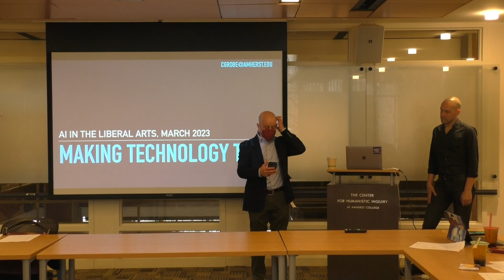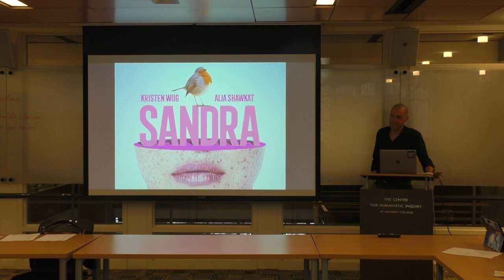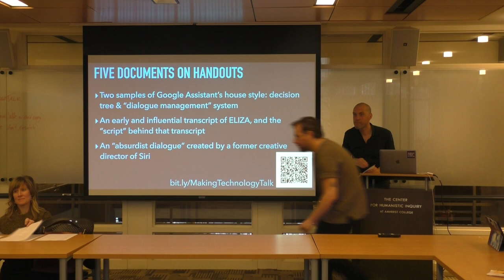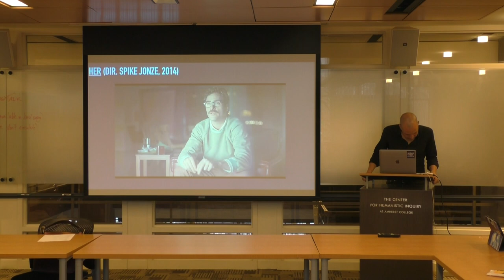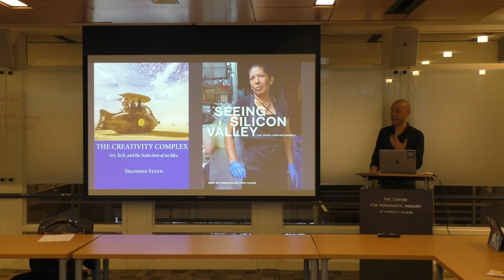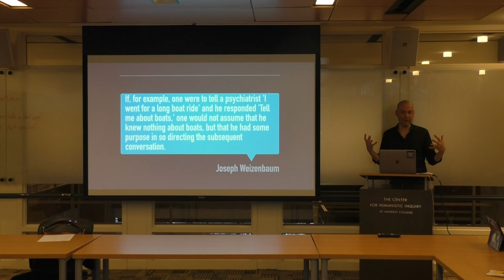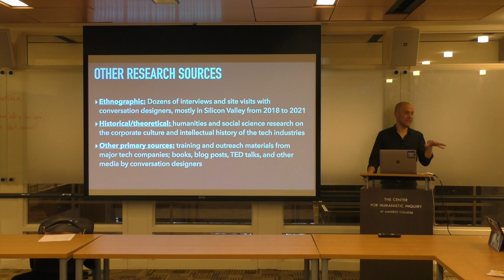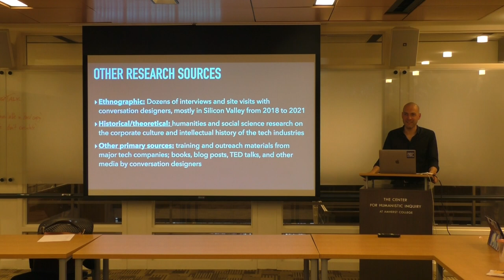Making Technology Talk: Conversation And/As Artificial Intelligence with Christopher Grobe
As an early metric for what he called “machine intelligence,” Alan Turing proposed an “imitation game.” In this game, a human would converse via a text-only interface with two partners–one human and one machine–then would guess which one was which. Turing thus reduced the question of machine intelligence to the question of competence in human conversation. In this talk, professor Grobe shows how midcentury thinkers (including Turing) interpreted this “game” as a theatrical challenge – and, through an analysis of the first chatbot ELIZA, he demonstrated how one early computer scientist used insights from the theater to create a conversational interface. He then shared some of his research into conversational interfaces today, including his interviews with actors, playwrights, screenwriters, and other artists who work in the field called “conversation design.”

Christopher Grobe (Associate Professor & Chair of English) is a scholar of theater and performance studies. His recent research agenda includes a history of how ideas, techniques, and people from the arts have been taken up by the tech industries.